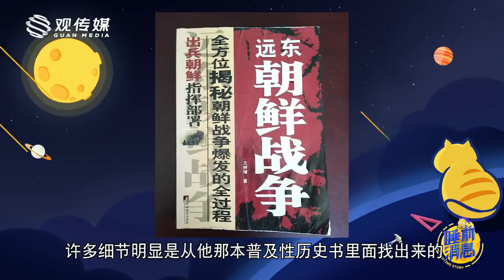【睡前消息335】可以搞虚构，但是没必要——5.5分长津湖影评